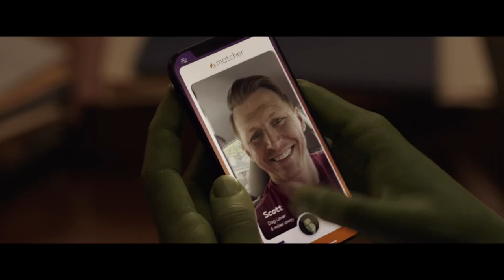SHE HULK : ATTORNEY AT LAW - HINDI OFFICIAL TRAILER (HD) NEW RELEASE STREAM ORIGINAL SERIES/TV SHOWS